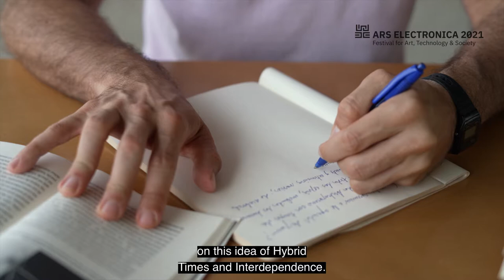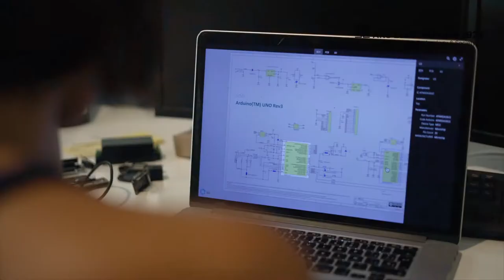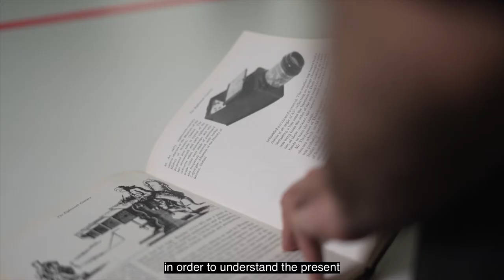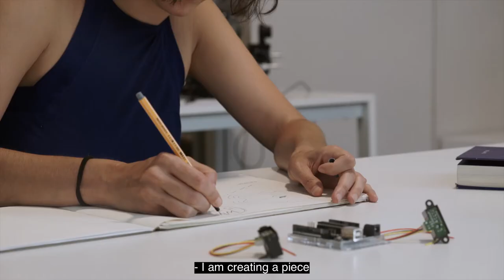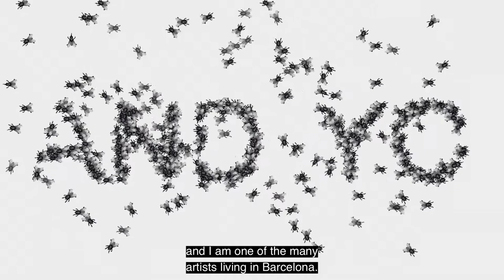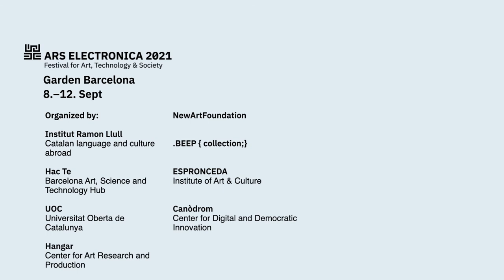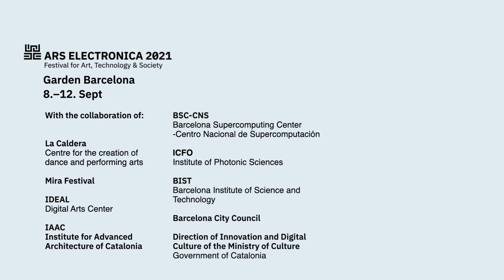Ars Electronica Garden Barcelona 2021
In 2021, the Ars Electronica Festival will once again become a worldwide anchor point and will take place physically not only in Linz but all over the world – dozens of partner institutions around the globe will open their Ars Electronica Gardens with their content, which can also be experienced via the Internet as the hybrid Ars Electronica from September 8-12, 2021.